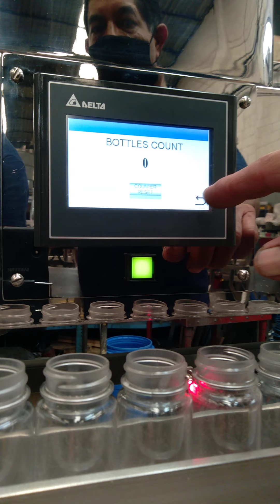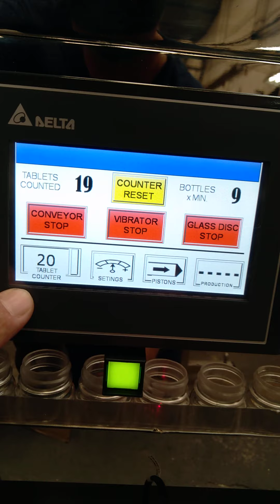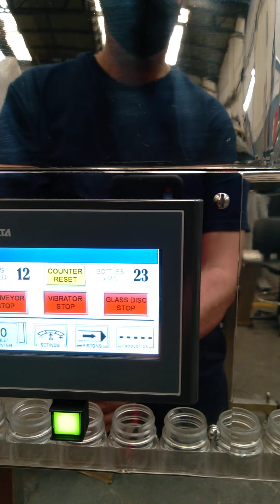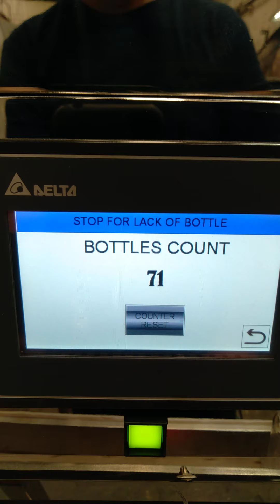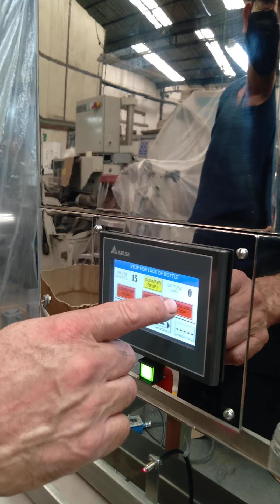Linea NEC EA conteo capsula doble cero